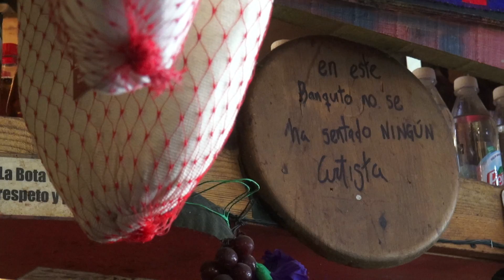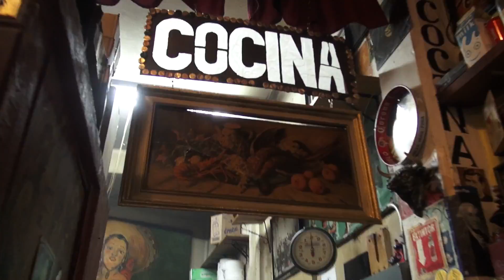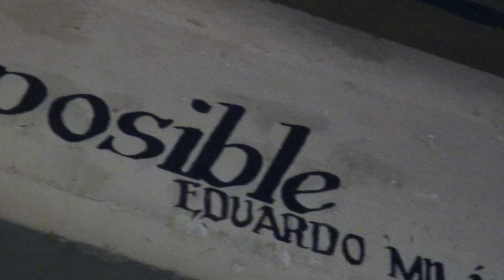"Pase Usted". Una casa en el Centro para todos: Hostería La Bota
El pasado 1 de abril de 2017, los anfitriones del ya conocido y querido cultubar Hostería La Bota presentaron el libro "Pase Usted", una compliación de memorias y recuerdos que han y seguirán dándole vida y sentido a este proyecto cultural. ¡Viva La Bota!